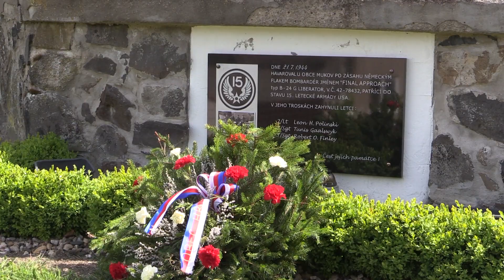Hrobčice - Pietní akt k výročí 75. let od konce 2. světové války